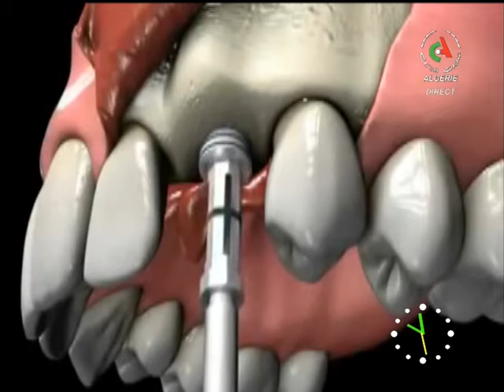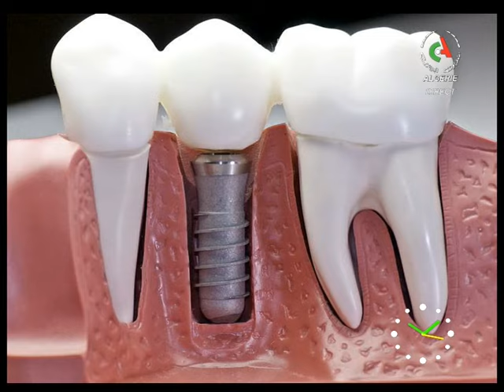Bonjour d'Algérie du 12 Octobre 2019 Canal Algérie 🇩🇿